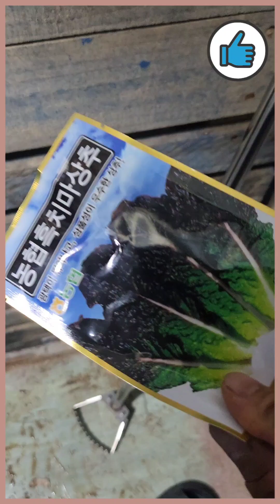퇴근하고 텃밭놀이터 순찰하는 중입니다.비가많이와서 걱정이 됩니다.